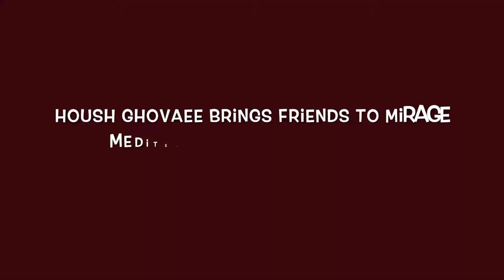Housh Ghovaee Brings Friends to Mirage Mediterranean Restaurant in Clearwater for Persion Cuisine an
Restaurant Review